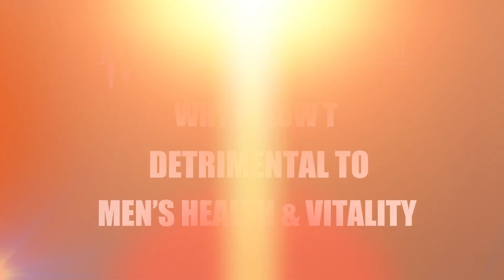Why is LOW T so Detrimental to Men's Health & Vitality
7 Worst Testosterone Killers - REPORT

Testosterone is a sex hormone that plays important roles in the body. In men, it’s thought to regulate (libido), bone mass, fat distribution, muscle mass and strength, and the production of red blood cells and sperm. A small amount of circulating testosterone is converted to estradiol, a form of estrogen. As men age, they often make less testosterone, and so they produce less estradiol as well. Thus, changes often attributed to testosterone deficiency might be partly or entirely due to the accompanying decline in estradiol.

As men age testosterone declines starting at the age of 30 and drops by 1-2%/year. In adults, healthy levels are important for general health, disease risk, body composition, sexual function and just about everything else. Additionally, increasing your testosterone levels can cause rapid gains in muscle mass and vitality in only a matter of weeks.

Exercise is one of the most effective ways to prevent many lifestyle-related diseases. Interestingly, it can also boost your testosterone. Resistance training, such as weightlifting, is the best type of exercise to boost testosterone in both the short- and long-term. High-intensity interval training (HIIT) can also be very effective, although all types of exercise should work to some extent.

What you eat has a major impact on testosterone as well as other hormone levels. Research is always highlighting the dangers of long-term stress, which can elevate levels of the hormone cortisol. Unnatural elevations in cortisol can quickly reduce testosterone. Vitamin D is quickly becoming one of the world’s most popular vitamins.

Research has shown that it has various health benefits and may also work as a natural testosterone booster. The ideal amount of sleep varies from person to person, but one study found that sleeping only 5 hours per night was linked to a 15% reduction in testosterone levels. Research suggests around 7–10 hours of sleep per night is best for long-term health and your testosterone.

We hope you LOVED this educational video with coach Frank! Thanks for supporting our channel.